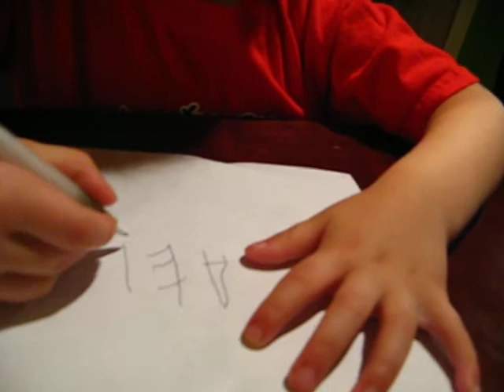Aeries Writes Her Name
She's learning SO much at school!